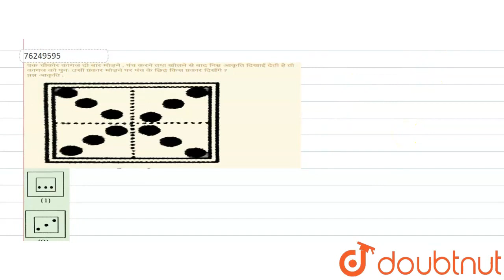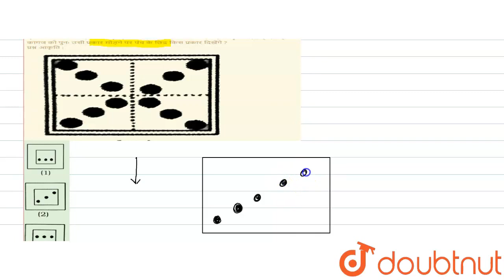एक चौकोर कागज दो बार मोड़ने , पंच करने तथा खोलने से बाद निम्न आकृति दिखाई देती है तो कागज को पुनः...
एक चौकोर कागज दो बार मोड़ने , पंच करने तथा खोलने से बाद निम्न आकृति दिखाई देती है तो कागज को पुनः उसी प्रकार मोड़ने पर पंच के छिद्र किस प्रकार दिखेंगे ? प्रश्न आकृति :
Class: 14
Subject: REASONING
Chapter: कागज के टुकड़े एवं मोड़
Board:GOVT

👉 Have Any Query? Ask Us.